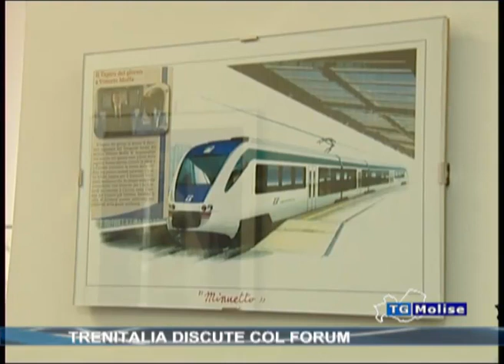Trenitalia discute col forum